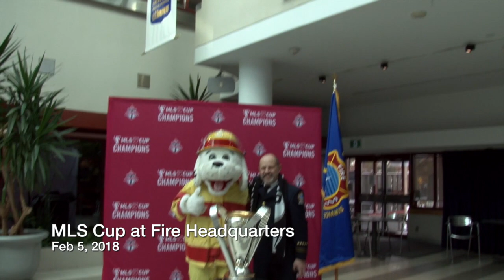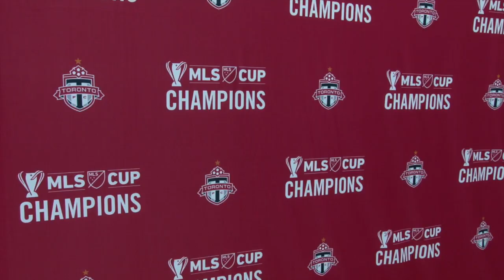Toronto Fire Services: MLS Cup comes to Headquarters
After winning the MLS Cup in 2017, Toronto FC brings their winning trophy to TorontoFire Headquarters for staff to enjoy.